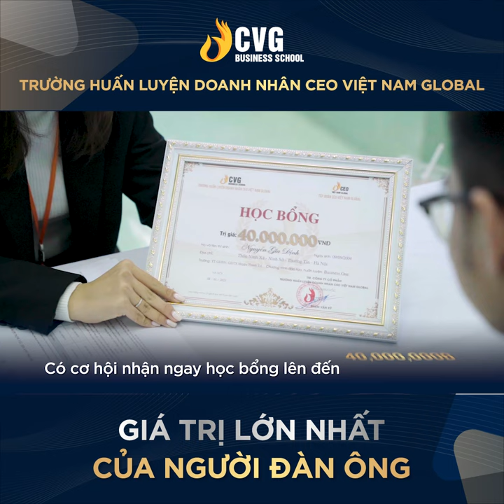Giá Trị Lớn Nhất Của Người Đàn Ông | CVG Business School